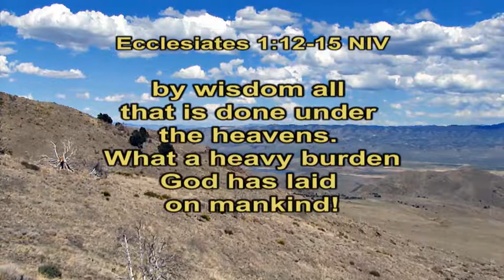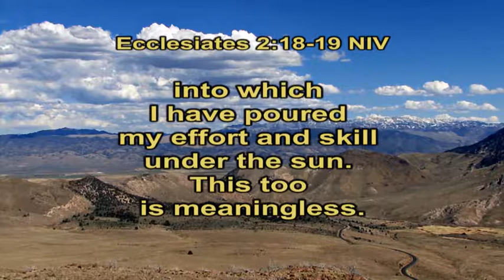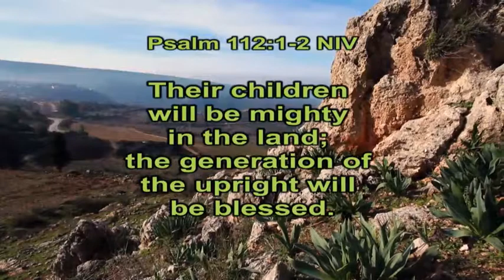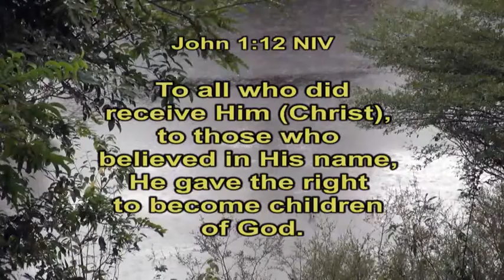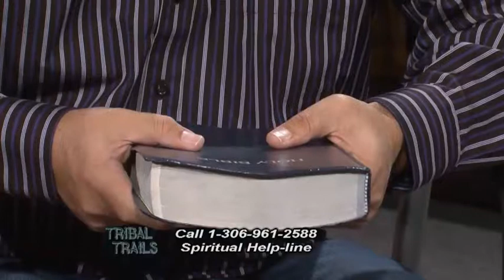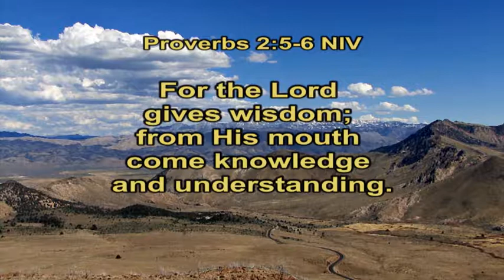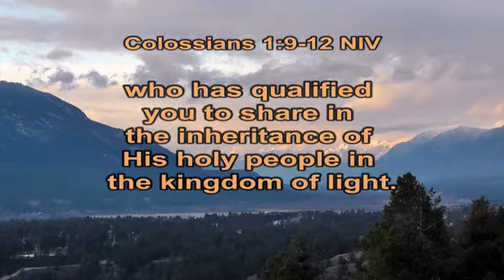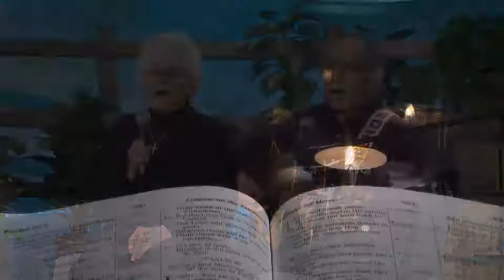Living a Meaningful Life (David Dunn) Tribal Trails K436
David's studies in Ecclesiastes showed him two principles that motivate him along with life's simple duties. They are to fear God, and to obey His commandments. David explains what it means to "fear God" and why it is necessary for God's children to obey His instructions.

Music: Kevin Mills, KBI Singers, Bill & Shirley Jackson